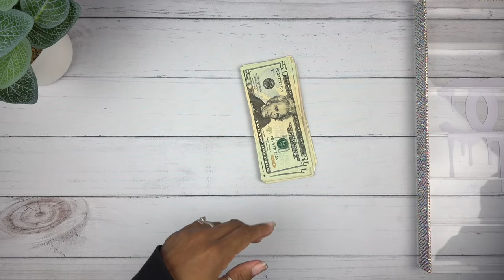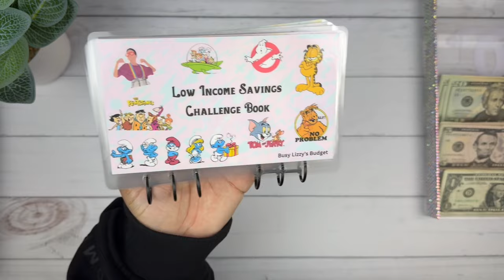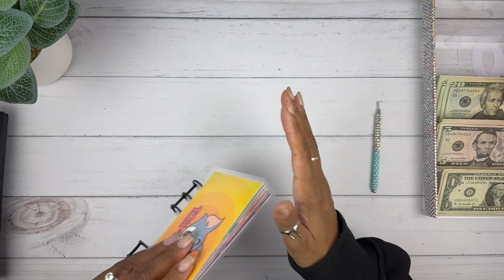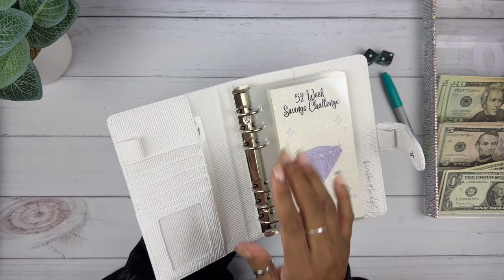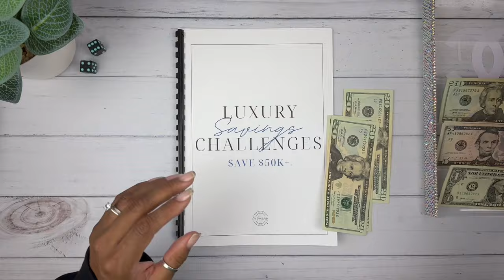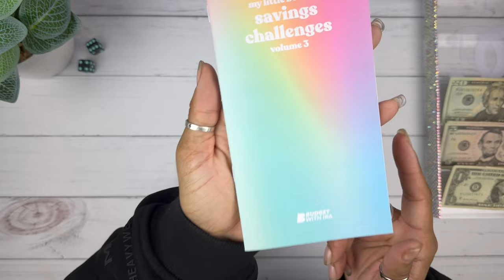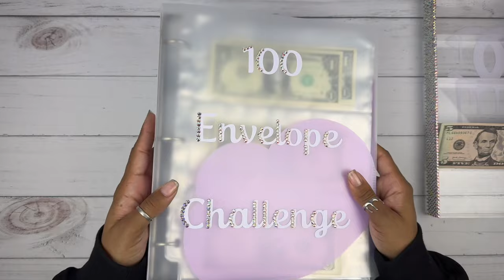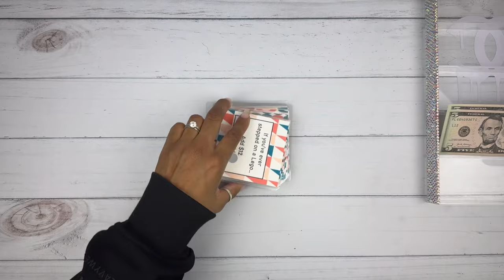SAVINGS CHALLENGES | CASH STUFFING | CASH ENVELOPES | MONEY COUNT SMALL BUSINESS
Code: BLACKNBLUE10

Code: BLACKNBLUE

Code: BlackNBlue25

💙Fetch App:
Code: 48FU5

Code: NERRN15